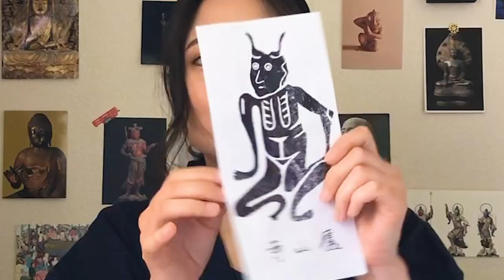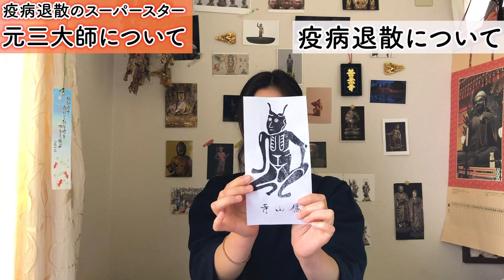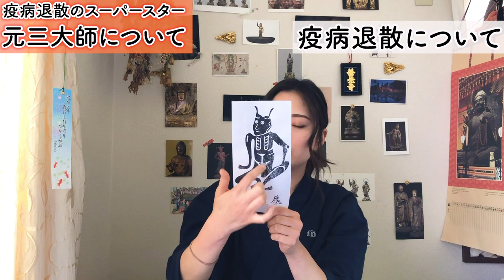【打倒コロナ】疫病退散のスーパースター「元三大師」とは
今もお寺で拝まれている、疫病退散をしてくれた最強僧侶についての説明です。

終盤に説明しているお寺は、外出自粛が終わったらぜひいってみてください。
元三大師のお札を配送してくれるお寺もあるみたいですよ。

元三大師のモノマネをしたので、よければ御拝観ください

☆今回からアバンの画像に
イラストレーター河澄かるめさんのイラストを使わさせていただきました！